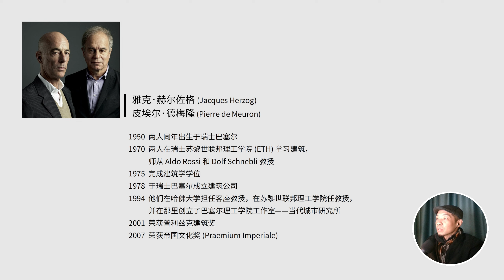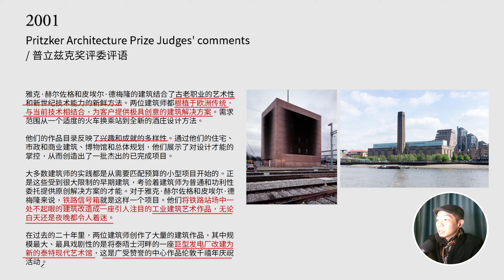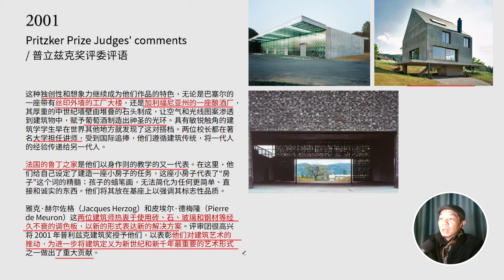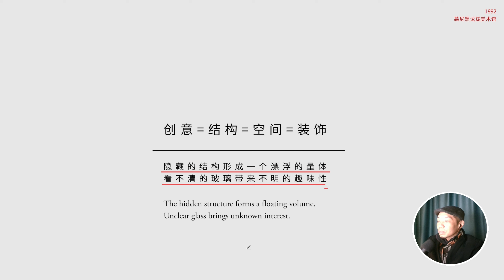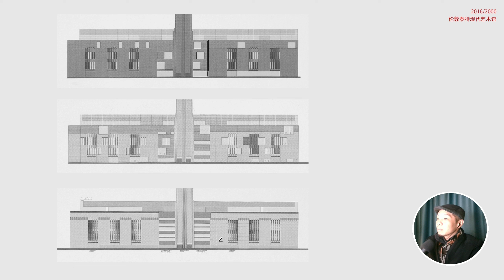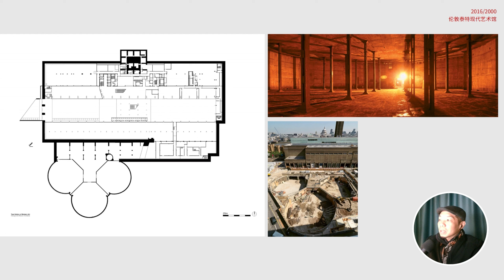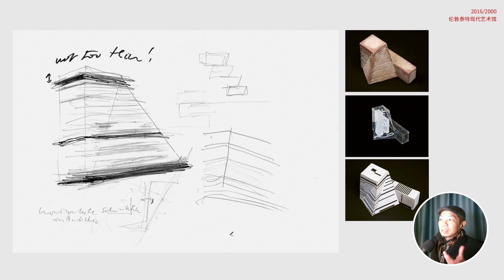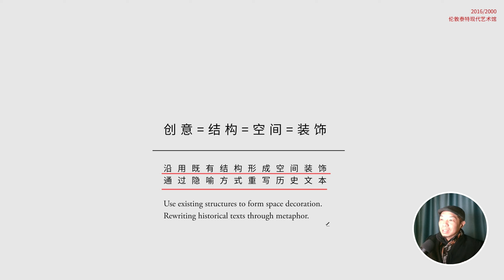建築“創意”｜Herzog & de Meuron 赫爾佐格&德梅隆｜創意=結構=空間=裝飾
1992慕尼黑戈茲美術館 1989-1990/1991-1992
隱藏的結構形成一個漂浮的量體
看不清的玻璃帶來不明的趣味性
2000倫敦泰特現代藝術館 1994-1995/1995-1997/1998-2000
2016 倫敦泰特現代藝術館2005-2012/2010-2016
沿用既有結構形成空間裝飾
以隱喻方式重寫歷史文本

雅克‧赫爾佐格 (Jacques Herzog) 與皮耶‧德梅隆 (Pierre de Meuron)
1950 兩人同年出生於瑞士巴塞爾
1970 兩人在瑞士蘇黎世聯邦理工學院 (ETH) 學習建築，師從 Aldo Rossi 和 Dolf Schnebli 教授
1975 完成建築學位
1978 於瑞士巴塞爾成立建築公司
1994 他們在哈佛大學擔任客座教授，在蘇黎世聯邦理工學院擔任教授，並在那裡創立了巴塞爾理工學院工作室－當代城市研究所
2001 榮獲普立茲克建築獎
2007 榮獲帝國文化獎 (Praemium Imperiale)

2001普利茲克獎評審評語Judges' comments
雅克·赫爾佐格（Jacques Herzog）和皮埃爾·德梅隆（Pierre de Meuron）
雅克·赫爾佐格和皮埃爾·德梅隆的建築結合了古老職業的藝術性和新世紀技術能力的新鮮方法。 兩位建築師都根植於歐洲傳統，與當前技術結合，為客戶提供極具創意的建築解決方案。 需求範圍從一個適度的火車換乘站到全新的酒莊設計方法。

他們的作品目錄反映了興趣和成就的多樣性。 透過他們的住宅、市政和商業建築、博物館和總體規劃，他們展示了對設計才能的掌控，從而創造了一批傑出的已完成項目。

大多數建築師的實踐都是從需要匹配預算的小型專案開始的。 正是這些受到很大限制的早期建築，考驗著建築師為普通和功利性委託提供原創解決方案的才能。 對於雅克·赫爾佐格和皮埃爾·德梅隆來說，鐵路信號箱就是這樣一個項目。 他們將鐵路站場中一處不起眼的建築改造成一座引人注目的工業建築藝術作品，無論白天或夜晚都令人著迷。

在過去的二十年裡，兩位建築師創作了大量的建築作品，其中規模最大、最戲劇性的是將泰晤士河畔的一座巨型發電廠改建為新的泰特現代藝術館，這是廣受 讚譽的中心作品倫敦千禧年慶祝活動。

這種獨創性和想像力繼續成為他們作品的特色，無論是巴塞爾的一座帶有絲網印刷外牆的工廠大樓，還是加州的一座釀酒廠，其厚重的中世紀牆壁由堆疊的石頭製成，讓 空氣和光線圖案滲透到建築物中，賦予葡萄酒製造出神聖的光環。 具有敏銳觸角的建築學學生早在世界其他地方就發現了這對搭檔。 兩位校長都在著名大學擔任講師，受到國際追捧，他們遵循建築傳統，將一代的經驗傳遞給另一個世代。

法國的魯丁之家是他們以身作則的教學的另一個代表。 在這裡，他們為自己設定了建造一座小房子的任務，這座小房子代表了「房子」這個詞的精髓；孩子的蠟筆畫，無法簡化為任何更簡單、直接和誠實的東西。 他們將其放在基座上以強調其標誌性品質。

雅克·赫爾佐格（Jacques Herzog）和皮埃爾·德梅隆（Pierre de Meuron）這兩位建築師熱衷於使用磚、石、玻璃和鋼材等經久不衰的調色板，以新的 形式表達新的解決方案。 評審團很高興將 2001 年普立茲克建築獎授予他們，以表彰他們對建築藝術的推動，為進一步將建築定義為新世紀和新千年最重要的藝術形式之一做出了重大貢獻。